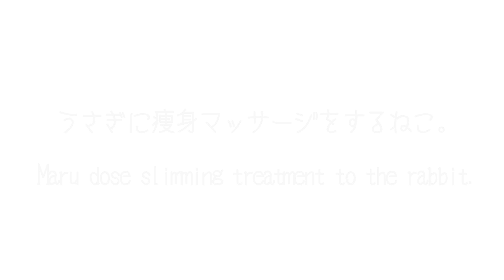うさぎに痩身マッサージをするねこ。-Maru does slimming treatment to the rabbit.-